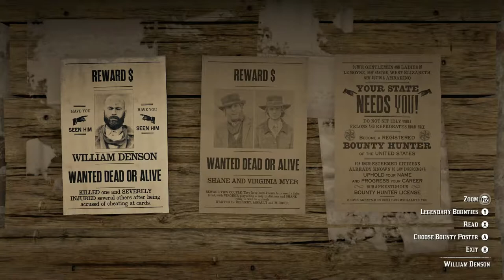Red Dead Redemption 2 | RDR2 - Bounty Hunter Mission for William Denson - Wanted Dead or Alive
Come with me on a Bounty Hunter Mission for William Denson in Blackwater - Wanted Dead or Alive.

The beauty of RDR2 never ceases to amaze me ❤️

00:00 Video Begins
00:36 Arrive at Blackwater Bounty Board
00:46 Mission Begins for William Denson
03:13 Run-In with Grizzly Bear
05:00 Target in sight
06:48 Target Acquired
12:04 Mission Completed

🎮Don't Miss out on this Stadia DEAL🎮 Get 2 months of Stadia Pro at no cost (a 1 month trial plus an extra month from me) just by using my link below!!